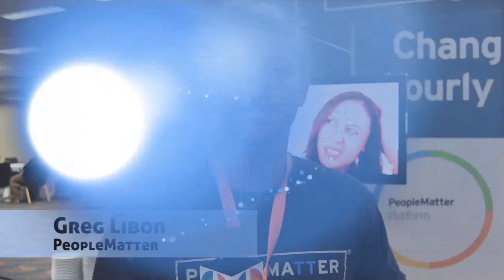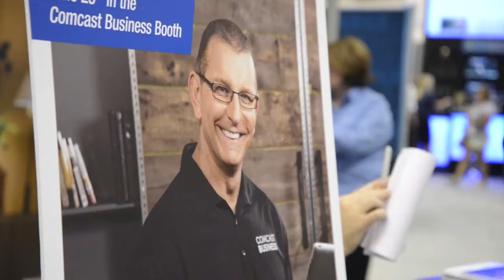What brings you to FSTEC + FDMS?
FSTEC is the industry's longest running tech showcase, but this is nothing like the conventions of years past. We've traded the stiff, traditional trade show format for a stimulating and fun program perfect for a hot spot like Scottsdale. Leave your suits and ties at home and enjoy the casual comfort of an inclusive meeting focused on the very latest in foodservice technology.

Interact and exchange ideas during the only foodservice technology event that unites teams of influencers and decision makers.